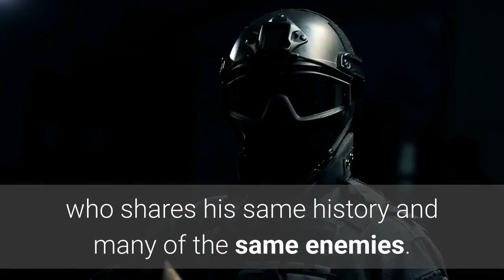Donnie Yen Joins Keanu Reeves In Lionsgate’s ‘John Wick 4’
EXCLUSIVE: Donnie Yen has been set by director Chad Stahelski to star with Keanu Reeves in John Wick 4 for Lionsgate. Yen will play an old friend of Reeves’ super assassin John Wick, who shares his same history and many of the same enemies. One of the most successful actor-filmmakers from the East, Yen is known for his unique style of contemporary screen combat. His popularity extends worldwide from roles in such features as xXx: Return of Xander Cage, Rogue One: A Star Wars Story and the IP Man franchise. Scripted by Shay Hatten and Michael Finch, John Wick 4 is produced by Basil Iwanyk, Erica Lee and Stahelski, with Reeves and Louise Rosner executive producers. The project begins production this summer shooting on location in France, Germany and Japan. Yen’s casting follows Lionsgate setting Japanese-British pop superstar Rina Sawayama for a lead role.“We are very lucky to have Donnie Yen join the franchise, ” said Stahelski. “I am looking forward to working with him in this exciting new role. ”Added Iwanyk: “Donnie Yen will bring a vibrant and powerful energy to the franchise. We were determined to bring him on board to John Wick 4 and are thrilled for the opportunity to have such a major talent to collaborate with Keanu. ”Yen is represented by Artist International Group.